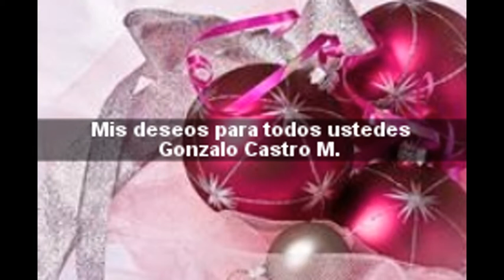Gonzalo Castro M.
Vídeo para dar un saludo de Navidad 2014